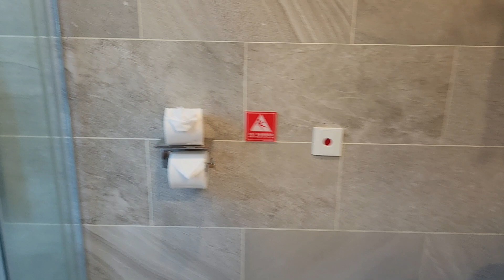日月潭皇后古堡飯店~兩人房(公爵房型)